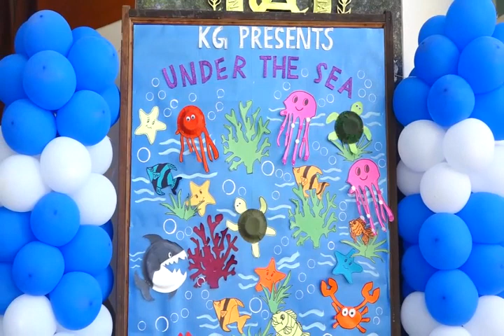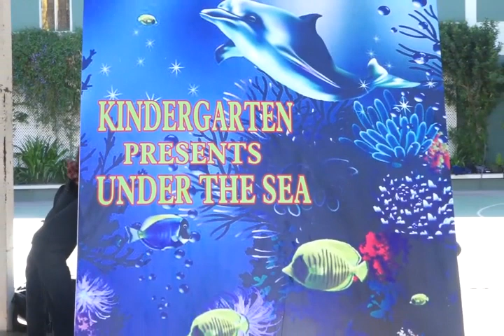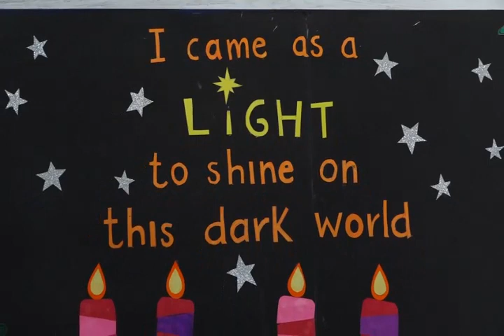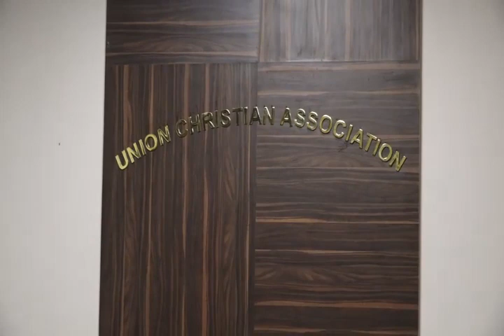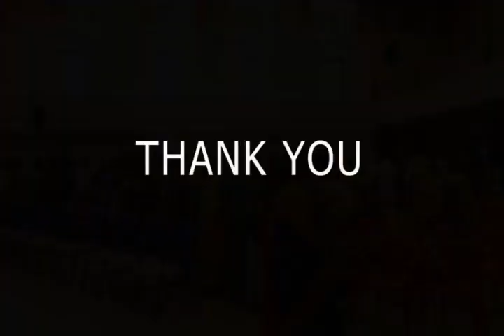KG EVE - 2022 23